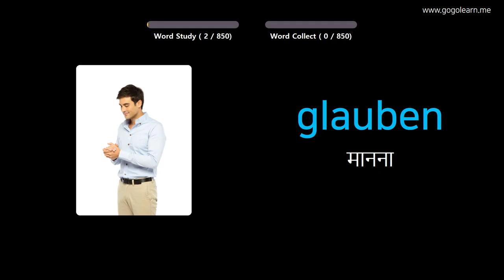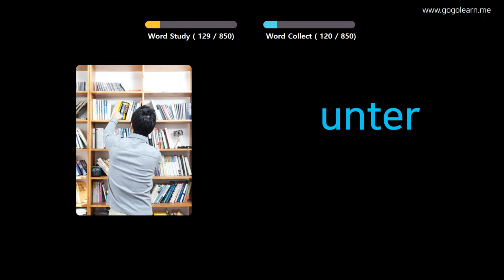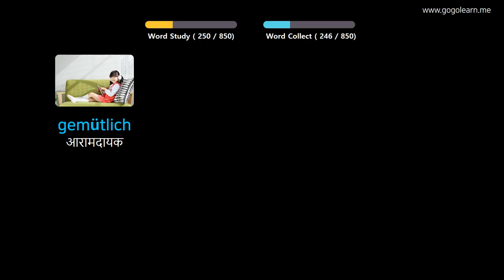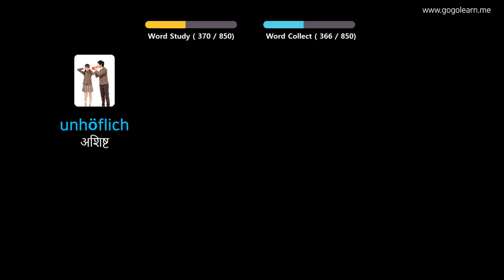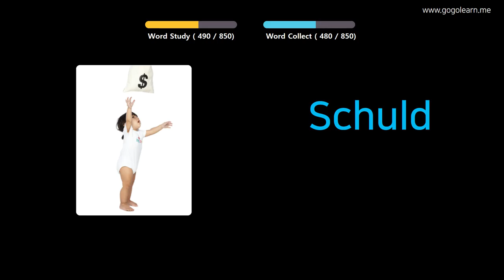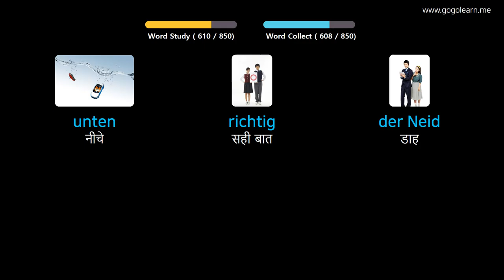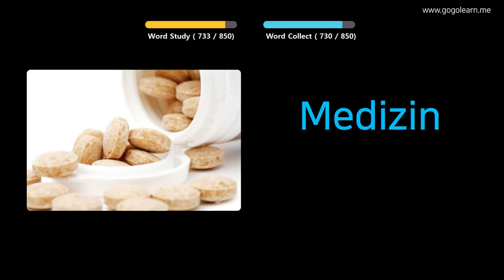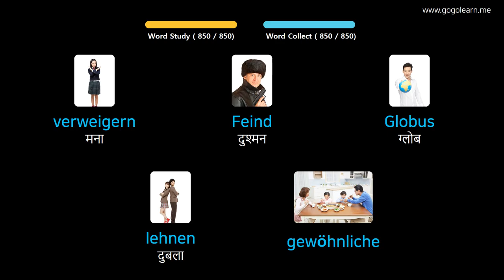चित्रों के माध्यम से जर्मन भाषा सीखना |जर्मन भाषा शब्दावली माध्यमिक पाठशाला | Golearn